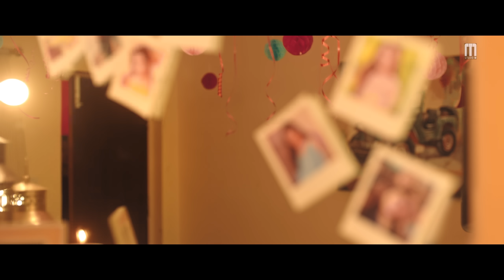Shades of Kadhal - Tamil Album Song | Maran | Official Music video | Ashwin kumar | Avantika Mishra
Shades of Kadhal, Tamil album song 2019, It’s purely love and happiness | This song is a picturization of first proposal & love | This track is a flash of happiest memories in everyone’s love.
Music Production : Studio M

Audio Team

Music & Lyrics : Maran
Music arranged by : JC Joe
Additional Programmers : Vamsi Krishnan, Samson Joe, Ajith Samuel
Mixed & Mastered by : Abin Pushpakaran (Krimson Avenue Studios)
Singers : Sudharshan Ashok, Nalini Vittobane
Flute : Ashish.V
Recording Engineer : Keerthivasan.R.M

Video Team

Director : Maran
Cinematographer : Vishnu Subhash
Cast : Ashwin Kumar, Avantika mishra
Editor : Tamil Kumaran
Art Director : Amaran A
Choreographer : Radhakrishnan Punniyamoorthy
Sound design : Sachin (SYNC Cinema)
Additional Sound Design : Kishore Kamaraj (Junk Noise Studios)
Colorist : Suresh Ravi (The Picture Machine)
VFX : Naren
Costume Stylist : Naveena Joseph Selvaraj
Photographer : Dinesh Baburaj
Publicity Design : NXTGen
Title Design : Veera RJ (NXTGen)
Illustrator : Raj M
Makeup & Hair : Sangeeta Limbu, Vijay K

Asst Directors : Jilsri, Gowtham Sivaraman, Sai Prasanth B, Karthi , Pugal , Munieswaraj KR
Asst Cinematographers : Arun Babu M.J, Prasad V.P, Maharaja
Asst Art Directors : Muthumani P.V, Yuvanesh D, Alex
Asst Colorists : Ganesh Subramanian, Franklin V
Asst Choreographer : Dinesh G
Motion Posters & Animation : Kannadasan DKD
Female Dubbing : Vishnu Priya M
After effects : Bhaleshwar Ramamurhthe
Phototflood : VMC

:: LYRICS ::

Unakena naan Yenakena Nee
Uyir Karayum Nodi idhu dhan

Aahayam Theeyahave Vizhi Yellam Neeyahave
Unai thedi varuvenadi kai korthu kolvenadi

Kondadave kanvesuna paaru Nenjellam Jooru
Kan moodave Nenjeruva paaru slim aana thearu

Kaadhal Ullara yedho pannudhada Unna theadi
Yengeyum Varuvenada